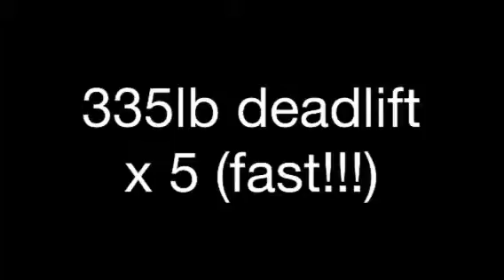Deadlift Training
Chace and the injured Josh train deadlifts. (top set shown)